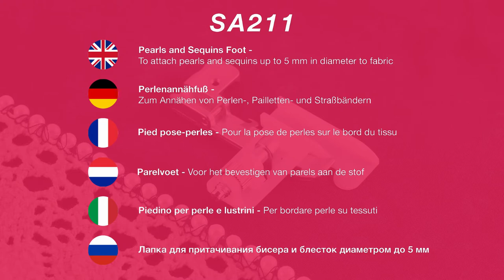BROTHER - Perlenannähfuß SA211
Hält und führt bis zu 5 mm aufgezogene Perlen zum Annähen in einem Schritt.

- Kanal für Perlenzufuhr

- Einstellbare Stichlänge beugt Nadelbruch vor

- Art.-Nr. XB3628001